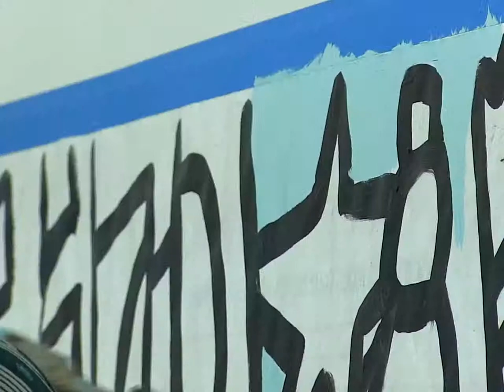Time Lapse Mural by Andee Rudloff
A mural at Ground Level Gallery + Studios in Nashville, Tennessee.